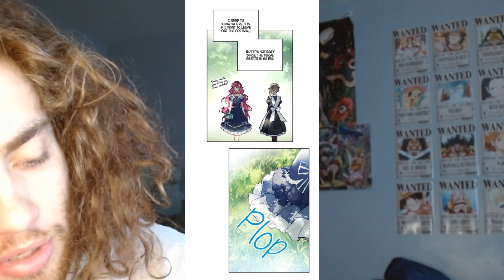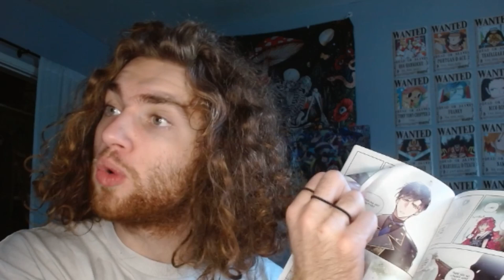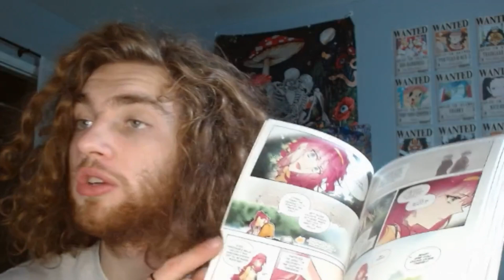Escape (Villains Are Destined To Die Part 11)